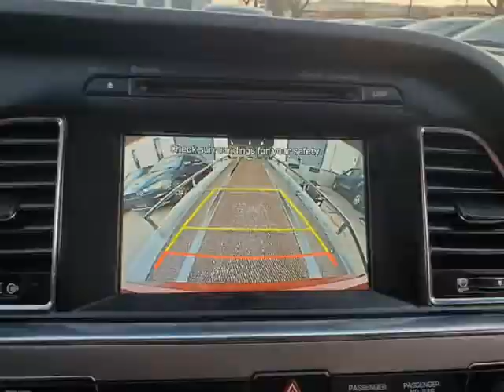2017 Hyundai Sonata Sport 2.4L ONE OWNER (Carrollton, Texas)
PROSPERITY MOTORS
2334 Apollo Cir
Carrollton